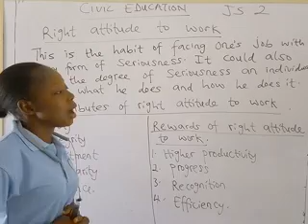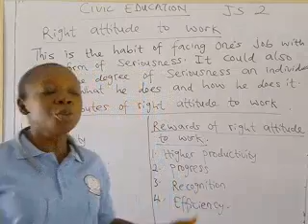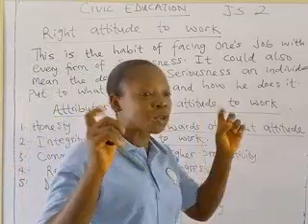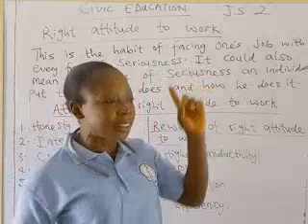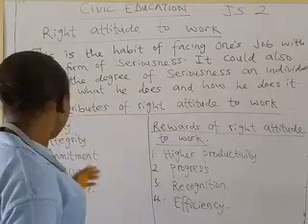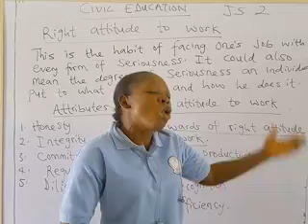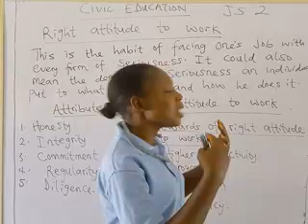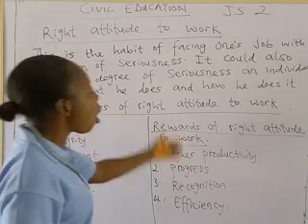Civic Education JS2